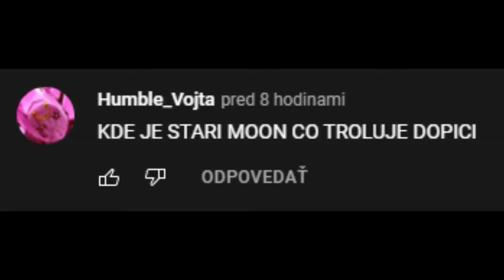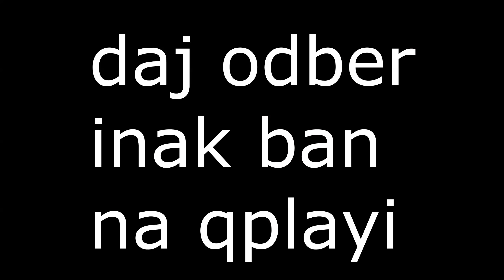TROLLUJEM HRÁČOV, ktorí si myslia že LAGUJE SERVER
dufam že som potešil starych fans s og kontentom :D

StudioMoonTV 2021